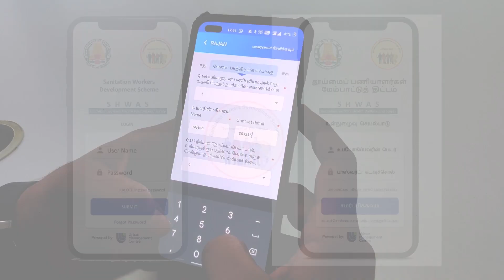Sanitation Workers Development Scheme, Tamil Nadu | English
Sanitation workers are essential public health workers who ensure that cities are clean, and its citizens are healthy. However, they face a myriad of socio-economic and occupational challenges daily. On 9th Dec 2022, the Government of Tamil Nadu launched the Sanitation Workers Development Scheme, with technical support of the Urban Management Centre, to ensure safety and dignity of sanitation workers across cities of Tamil Nadu.
The key intended outcome is to ensure that Tamil Nadu becomes a state with Zero fatality and accident-free sanitation work in conformance with the Prohibition of Employment of Manual Scavengers and their Rehabilitation (PEMSR) Act, 2013; with a formalized, skilled, and protected workforce having no direct contact with human fecal matter and having access to various entitlements to enable them to move upwards on the economic ladder.
Watch the launch video here: